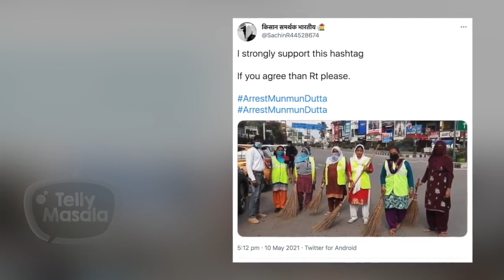SHOCKING! Munmun Dutta To Take Exit From Taarak Mehta Ka Ooltah Chashmah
Munmun Dutta aka Babita Ji to quit Taarak Mehta Ka Ooltah Chashmah? As per the reports Munmun Dutta is not reporting on the sets, even the storyline is not being written around her. Watch the video to know more in detail.